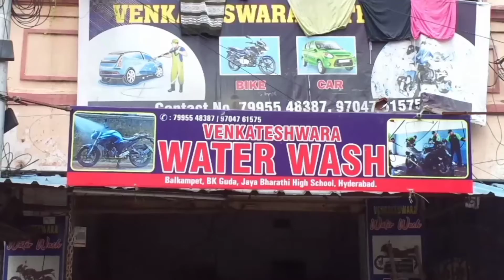Venkateswarao water wash prop.lakhman Balkampet b.kGuda 📱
Venkateswarao water wash prop.lakhman Balkampet b.k

Water servicing shops in Balkampet